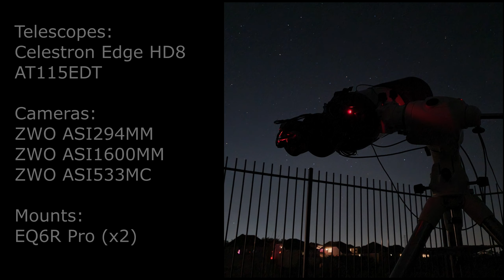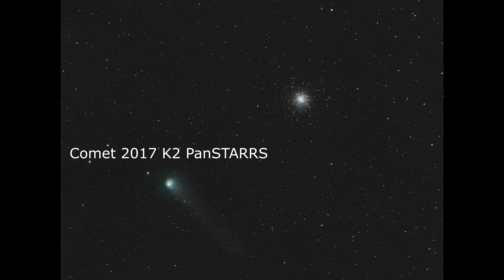Backyard Astrophotography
This is a collection of images I have taken during the spring and summer of 2022.

All images were captured from my backyard except for the collaboration on the Squid Nebula with @Joe's Astrophoto and @Astrobloke